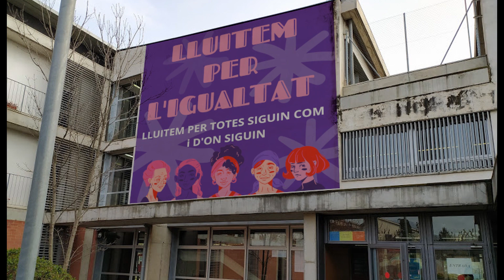8M a l'INS REGUISSOL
L'alumnat de 3 ESO han projectat murals pel 8M, dia de la dona treballadora. Curs 2020-21